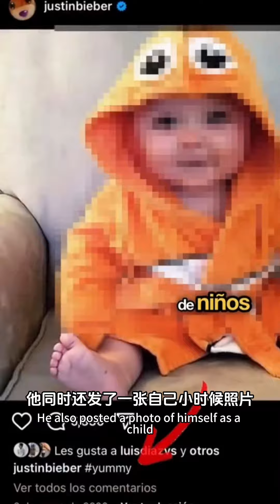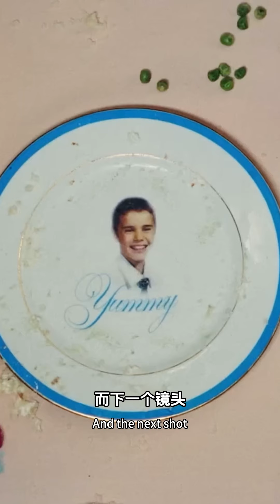吹牛老爹被捕后，我才知道贾斯汀比伯到底遭遇了什么！